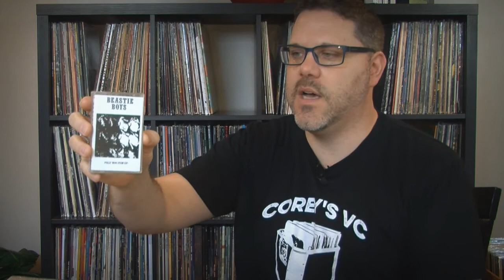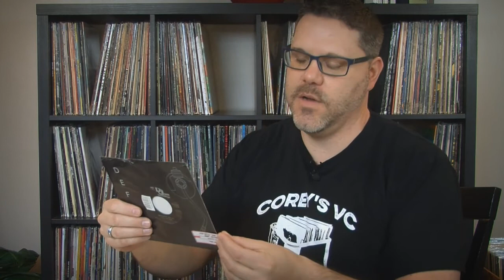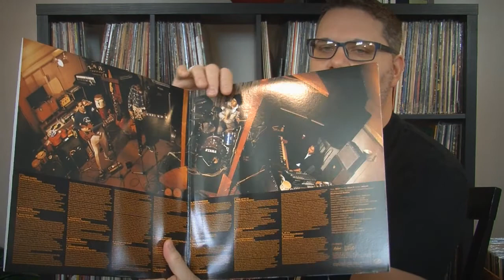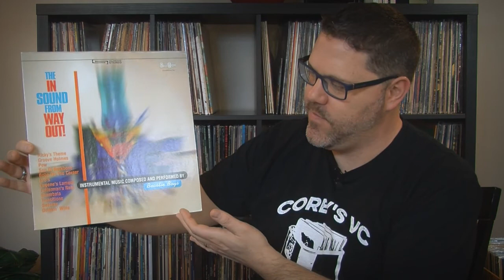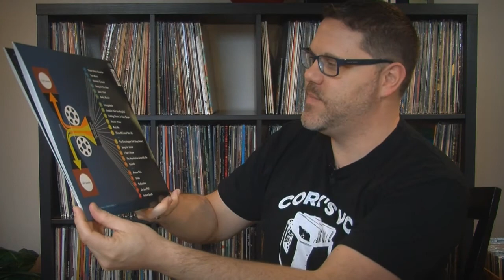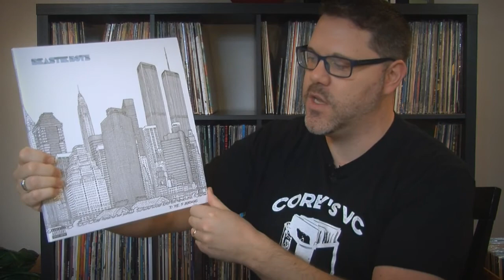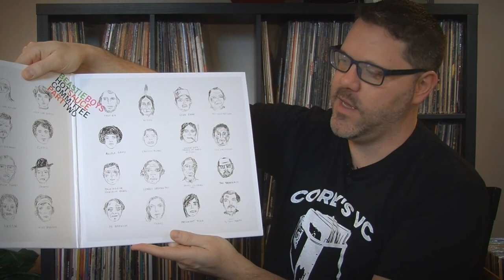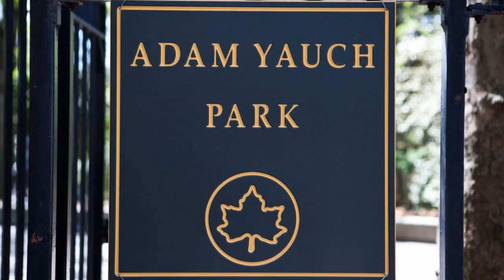Beastie Boys | Vinyl Collection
"Now here's a little story I got to tell..." The sounds of the Beastie Boys often echo at parties, when I travel or on the turntable at home.  Nostalgic at times or just that right track at the right time can make people connect and enjoy life just a little bit more. May the Beasties’ legend endure forever! RIP Adam Yauch, Matt Dike.
Cause nobody can do it like Mix Master Mike can by Fabio Venni
Beastie Boys @ Sonar 07 by Rude Mortensen
"...About three bad brothers you know so well, It started way back in historee, with Adrock M.C.A. and me... Mike D!"